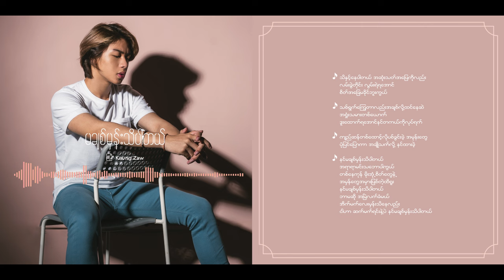Oak Soe Khant - Ma Chit Mhan Ti Par Tal(Lyric Video)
Song Name- Ma Chit Mhan Ti Par Tal
Artist - Oak Soe Khant
Composer- Kaung Zaw
 ထိုင္းႏိုင္ငံမွာရွိတဲ့ျမန္မာမ်ားအတြက္ဖုန္းေစာင့္သီခ်င္းထည့္သြင္းလိုပါက ဆက္သြယ္ရန္ Ph- 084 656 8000 ဆက္ျပီး 2 ႏွိပ္ပါ
①Music Videos
②Lyric Videos